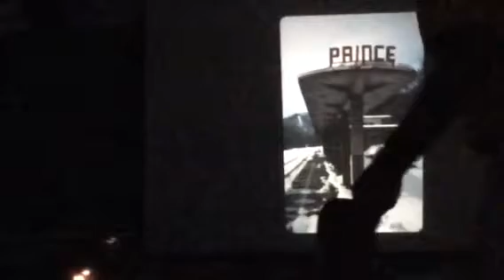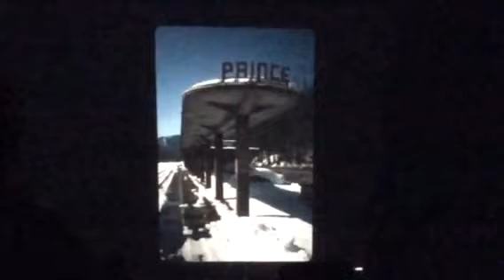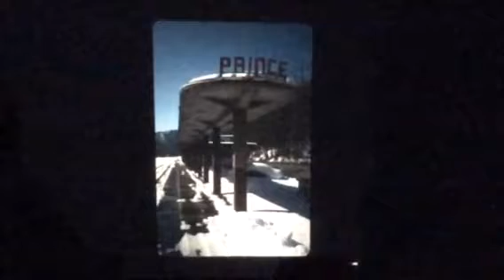Railroad Presentation Part 2